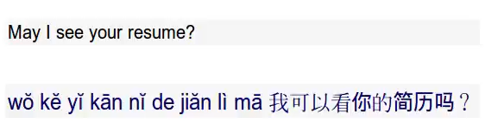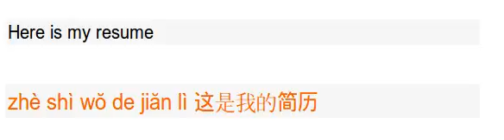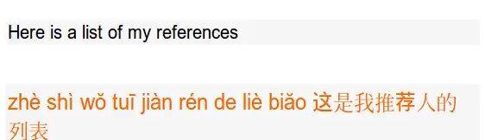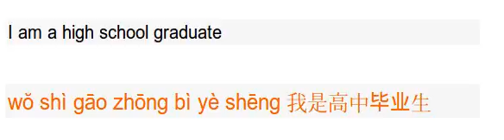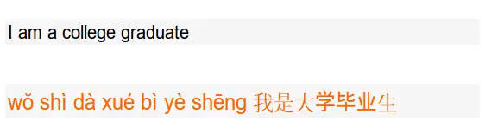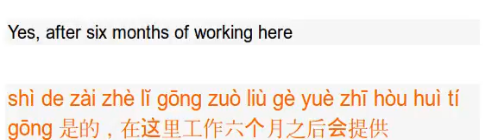CHINESE LEARN TODAY/Job Application/Resume